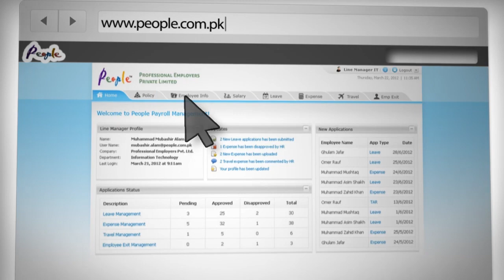People | Professional Employers Private Limited | Xdynamix Media Communications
Xdynamix Media Communications is a 360-degree media agency specializing in film, documentary, 2D & 3D animation, design, event management, and social media management. We are the best filmmakers in Pakistan. Ever since we started in 2007, we have been telling stories through images and transforming ideas into spectacles. We strive to provide high-quality animation videos with high expertise. Our creative, dedicated and forward-thinking team help our clients to meet their expectations and streamline their business and vision.

Our Services include:

 FILM:-
-Documentaries
-Corporate Videos
-TV Commercials
-Music Videos

 ANIMATION:-
-2D/3D Animation
-Motion Graphics
-Broadcast Design
-TV Commercials
-Explainer Videos
-Presentations
-Channel Idents
-Architectural Walkthroughs

 DESIGN & BRANDING:-
-Collateral Design
-Packaging Design
-Advertising
-Illustrations
-Web Design
-Graphics Illustrations

Cheers,
Xdynamix